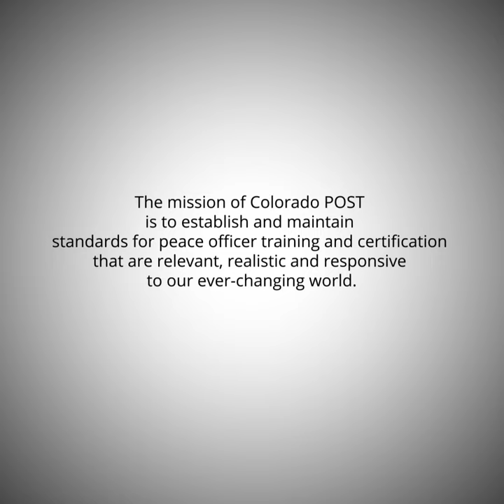Chief Jokerst "My Why" Video - Colorado Peace Officer Standards and Training (POST) Campaign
Colorado POST conducted a "My Why" video campaign to help illustrate why individuals choose to serve as police, first responders and in other emergency capacities. CUPD Chief Doreen Jokerst's video is featured here.